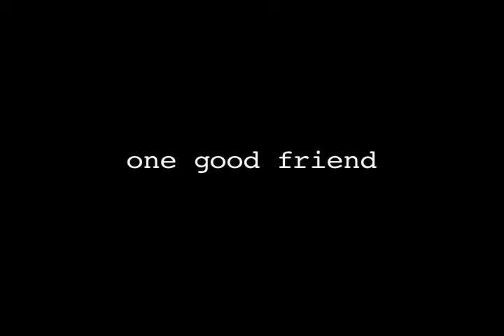one good friend